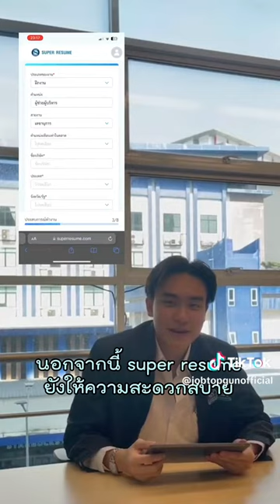Next station…KBS Job Fair 2024🎉 ชาวบริหารเกษตรพร้อมเจองานที่ใช่แล้วหรือยัง